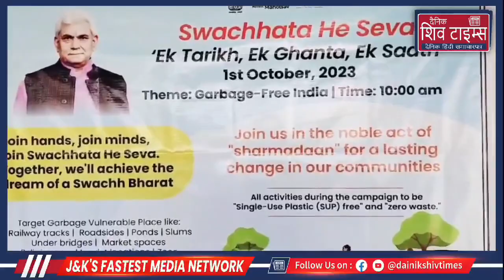आरएस पुरा, 1 अक्टूबर! ब्लॉक आरएस पुरा में भी स्वच्छता ही सेवा अभियान के तहत पंचायत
आरएस पुरा, 1 अक्टूबर! ब्लॉक आरएस पुरा में भी स्वच्छता ही सेवा अभियान के तहत पंचायत स्तर पर सफाई अभियान चलाया गया जिसमें पंचायत प्रतिनिधियों के साथ-साथ आम नागरिकों एवं स्कूल के विद्यार्थियों ने भी बढ़कर हिस्सा लिया! ब्लॉक आरएस पुरा की गंडली पंचायत में भी सरपंच गुरदीप सिंह सैनी की अध्यक्षता में पंचायत की हर एक वार्ड में सफाई अभियान चलाया गया जिसमें काफी संख्या में लोगों ने अपना श्रमदान किया! इस कार्यक्रम के दौरान ग्रामीण विकास विभाग के अधिकारी भी उपस्थित रहे! इस मौके पर सरपंच गुरदीप सिंह सैनी ने कहा कि मोदी सरकार द्वारा स्वच्छता ही सेवा अभियान देश भर में चलाया जा रहा है और उसी के तहत आज पंचायत की हर एक वार्ड में एक घंटा सफाई अभियान चलाया गया है ताकि पंचायत को पूरी तरह से साफ सुथरा रखा जा सके और लोगों को भी स्वच्छता के बारे में जागरूक बनाया जा सके! उन्होंने कहा कि अभियान को लेकर लोगों में काफी उत्साह भी देखने को मिला और लोगों ने हर तरफ इस अभियान में हिस्सा लेकर अपना योगदान दिया! उन्होंने कहा की बीमारियों का मुख्य कारण गंदगी है ऐसे में अगर हम पंचायत को पूरी तरह से गंदगी मुक्त बनाएंगे तो पंचायत से बीमारियों को भी पूरी तरह से खत्म किया जा सकता है! उन्होंने कहा कि इस अभियान को हमें एक दिन तक ही सीमित नहीं रखता है बल्कि हर दिन इस अभियान को अपने गली मोहल्ले में चलाकर अपने आसपास से साफ सफाई रखनी है! उन्होंने कहा कि देश के प्रधानमंत्री नरेंद्र मोदी ने सत्ता संभालते ही देशवासियों को अपील की थी कि देश को साफ सुथरा रखने में अपना पूरा सहयोग दें और तब से लेकर लगातार हर तरफ सफाई अभियान की मुहिम देखने को मिल रही है! उन्होंने कहा कि  इस अभियान को सफल बनाने में पंचायत प्रतिनिधियों के साथ-साथ आम नागरिकों एवं स्कूली विद्यार्थियों ने भी अपना सहयोग दिया और विभिन्न जगहों पर जागृत रैलियां भी आयोजित की गई! उन्होंने कहा कि इस अभियान के तहत पंचायत के लोगों को भी जागरूक किया गया है कि वह साफ àसफाई को  महत्व दें! इस मौके पर पंचायत के उप सरपंच प्यारेलाल, पंच पवन सिंह, पंच सत्य देवी, पंच  सोमनाथ सरदार हरजिंदर सिंह, दर्शन सिंह  सहित काफी संख्या में आम नागरिक जिनमें महिलाएं भी मौजूद रही